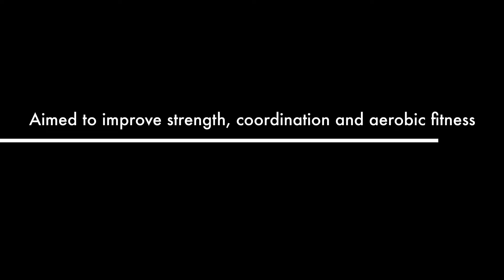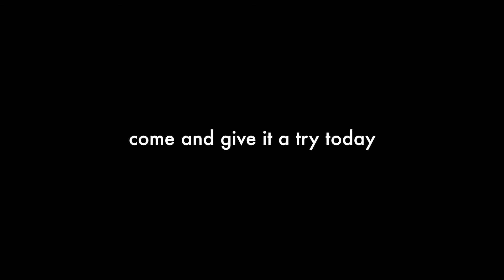Adapted fitness class for children with a disability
Adapted fitness classes for children with a disability, run in Norfolk by Jon Thaxton (retired professional boxer and personal trainer) and Rachael Hutchinson (consultant paediatric orthopaedic surgeon)